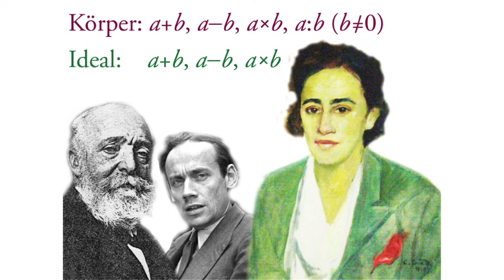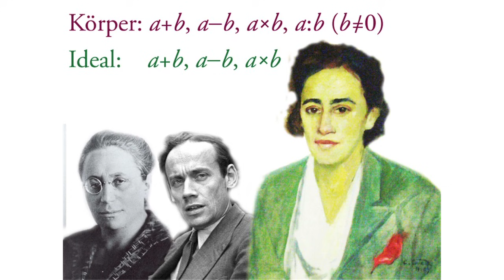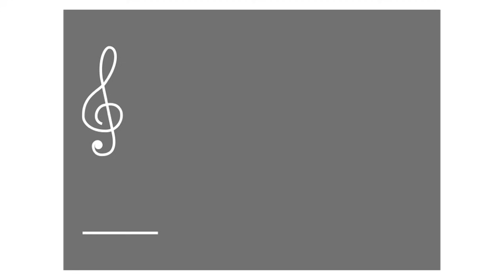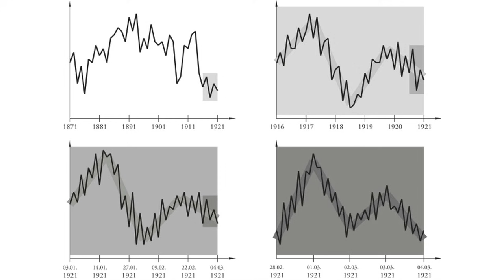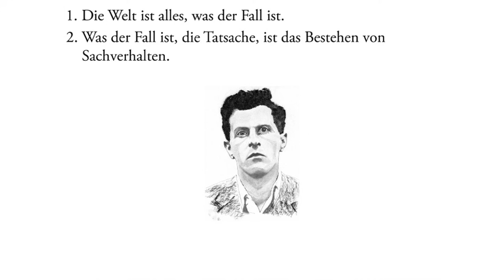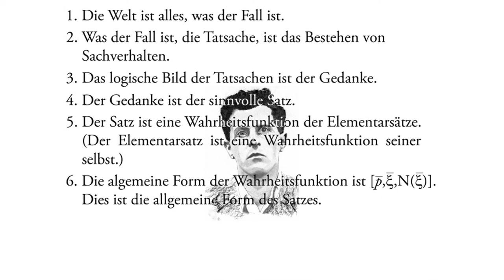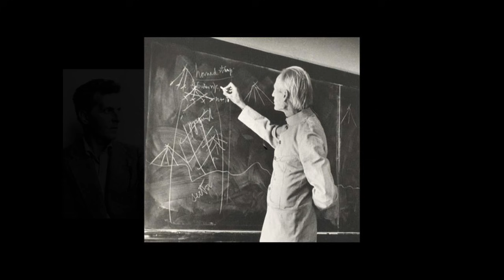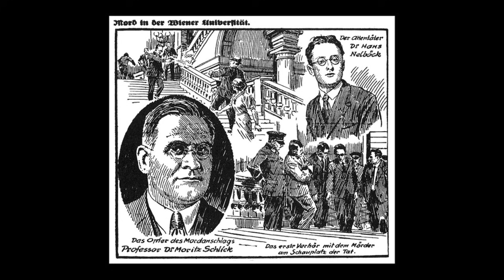Wiener Kreis und Olga Taußky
Mathematik in Österreich: Wiener Kreis und Olga Taußky
Vortrag von Rudolf Taschner in den Hofstallungen des mumok am 10. Dezember 2014